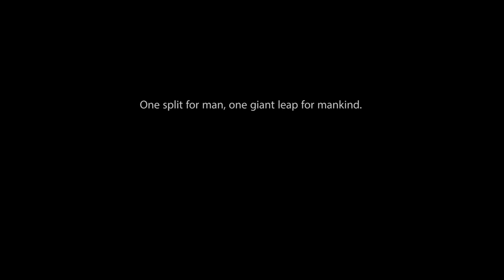Jean Claude Van Damme in response to Chuck Norris make a Zero Gravity Split